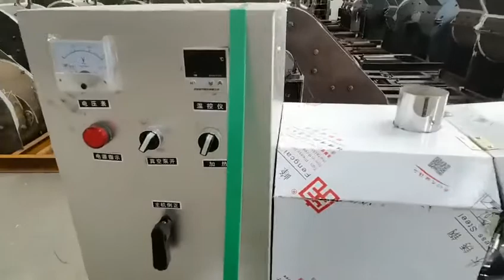Screw oil press machine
The machine in the video is a small screw oil press produced by our factory, which is being shipped in wooden boxes.
It can squeeze peanuts, sesame, soybeans, rapeseed, flax and other raw materials, and can be pressed either hot or cold.